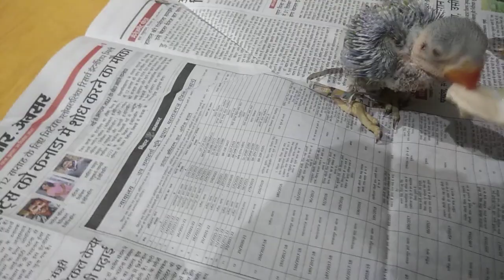My cute baby alexandrine parrot handfeeding time.